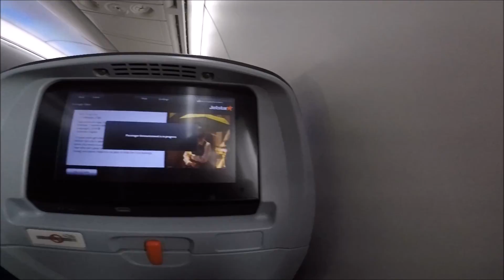BALI - Mochi Adventures